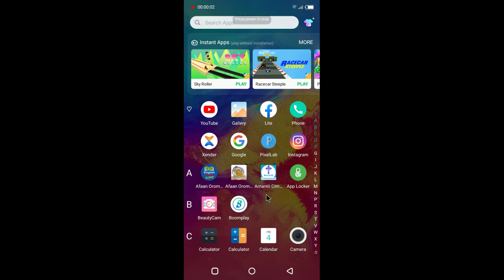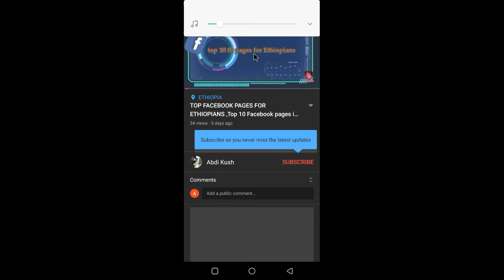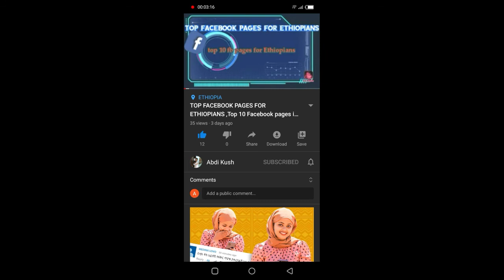Akkaataa itti Karaa Facebook.YouTube Subscribe Godhamu.👉how to subscribe YouTube on Facebook